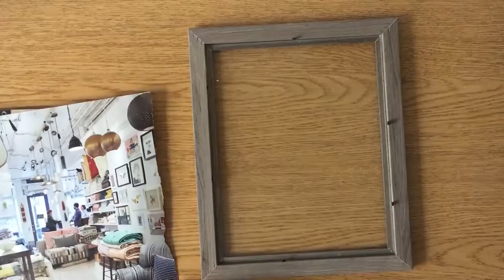DIY Jewelry Frame Organizer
My name is Katina and I'm the blogger behind Lost & Found in the City. The lifestyle blog shares the experience of living in the hustle and bustle.

Follow Lost & Found in the City!